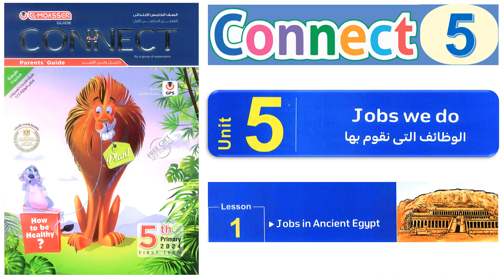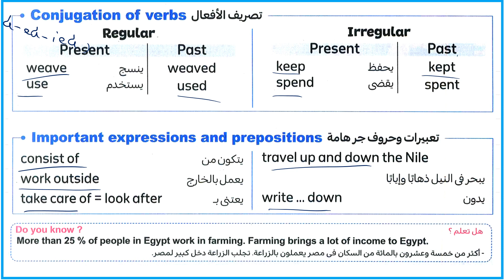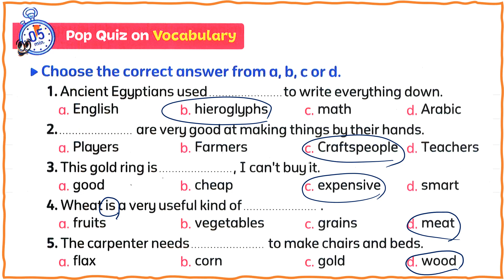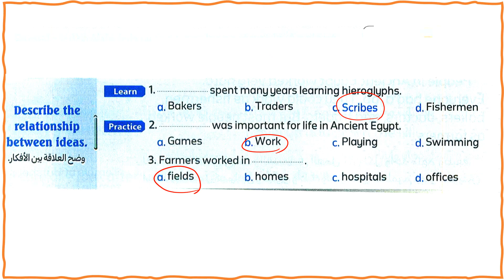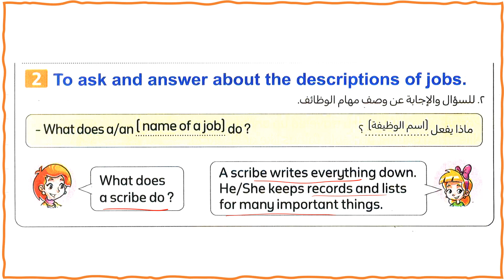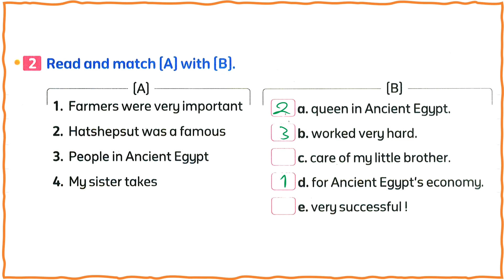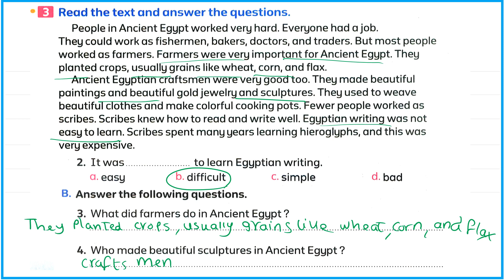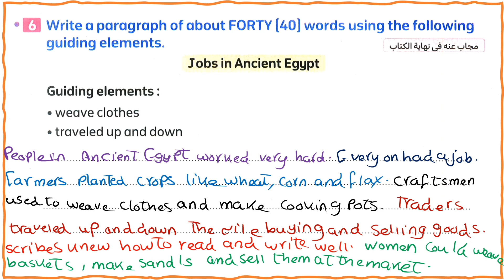حل كتاب المعاصر انجليزى خامسه ابتدائي 2024 كونكت 5 الوحدة الخامسه الدرس الاول يونت 5 ليسون 1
كتاب المعاصر الصف الخامس الابتدائي
المعاصر انجليزي خامسه ابتدائي
كتاب المعاصر سنه خامسه
كتاب سنه خامسه
حل كتاب المعاصر انجليزي للصف الخامس الابتدائي الترم الاول 2023
انجليزي الصف الخامس
انجليزي الصف الخامس الابتدائي
كتاب الانجليزي للصف الخامس الابتدائي
كتاب المعاصر انجليزي الصف الخامس الابتدائي
يونيت 5
مس ايناس عبد الله